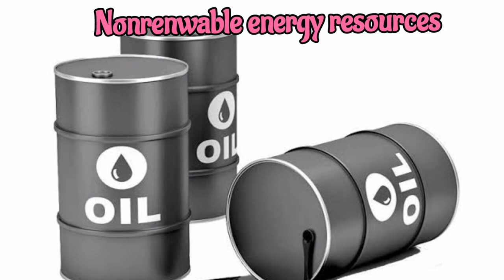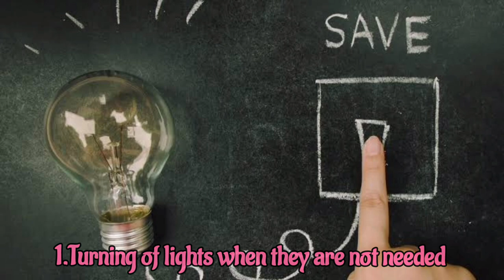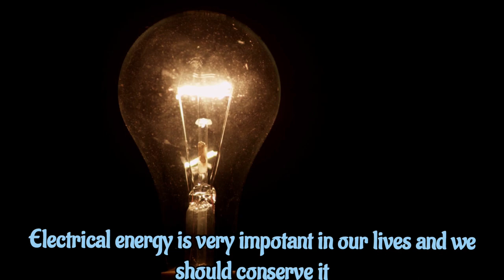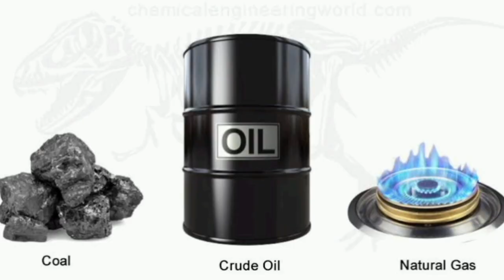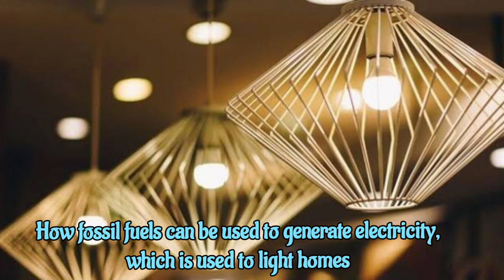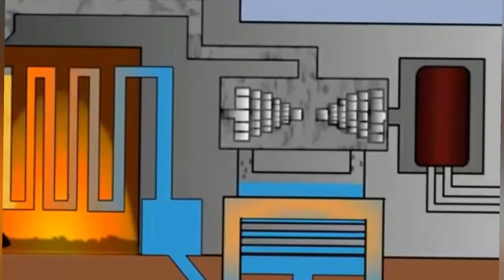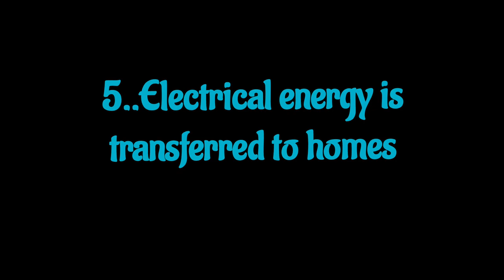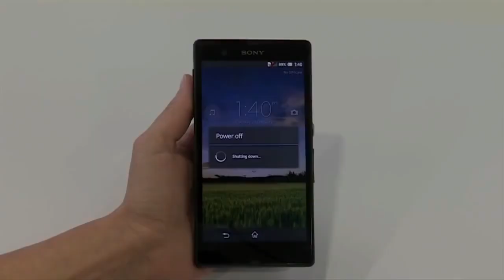Living Without Electricity.. Unit 3 |Concept 2.. Lesson 3...Science Grade 4... Second Term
Life without electricity is very diffcult
Electricity is very impotant in our lives
Fussil fuel may be dissappeare because it is nonrenwable fuels
So we can use renewable fuels such as wind, water abd sun